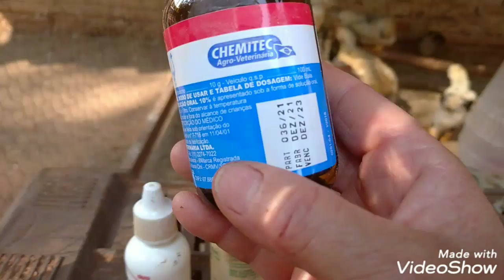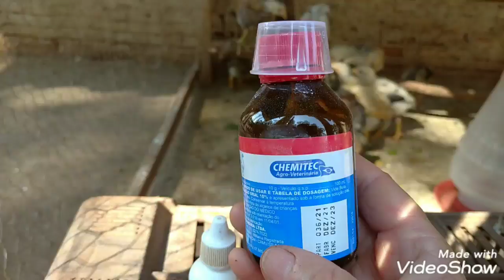Problemas respiratórios gripes rouquidão ,meus aliados na criação 🐤🐔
Endereço para envios e correspondência

CEP 15370970
Pereira Barreto SP